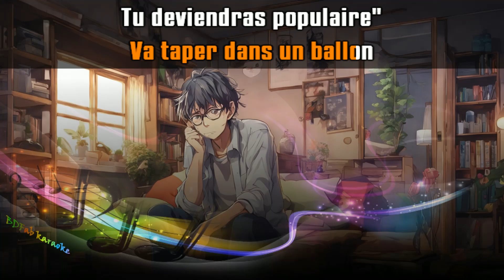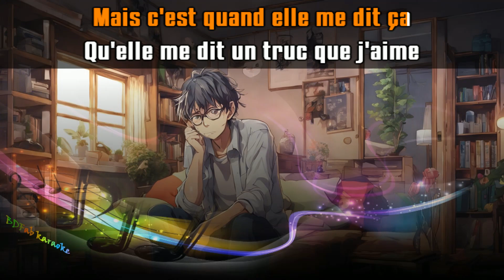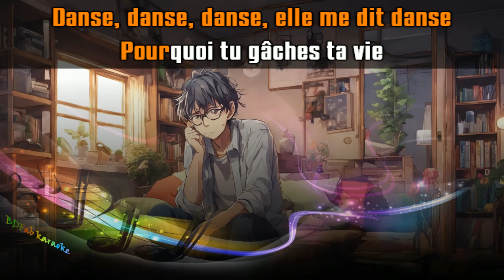Mika - Elle me dit (chœurs) (2011) [BDFab karaoke]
À la demande de Fuego

Bon chant !

Fabien